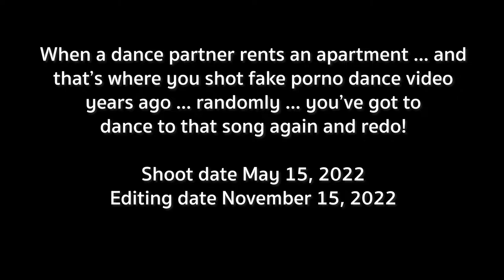CONNECTION (Part 2) - A Dance Concept Video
So a few years ago, The Blind Deer Project (Doug Silton, Leify Green, Tess Minnick) met up in an AirBnB in Oregon and we decided that we would write a song and shoot a video in that space ... depending on how that space felt is how we would tell the story. So we walked into this apartment and immediately we all knew ... this apartment looks like it a porn set. So we shot "CONNECTION." The song is an amazing late-night song and the video was absolutely hilarious. Check it out on YouTube if you haven't seen it yet!
So in May of this year, Angel Griffin shows up in Oregon for a Parkour event and she has rented an AirBnB for the weekend ... and it's the SAME EXACT APARTMENT!

So of course... we shot this!!!

Video is non-monetized and Song is used because we f'ing wrote and created it!